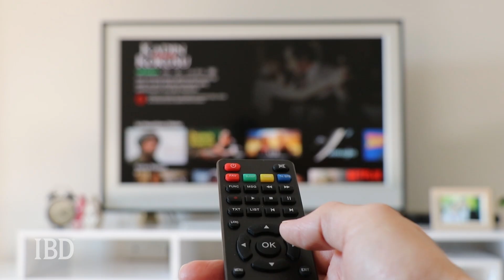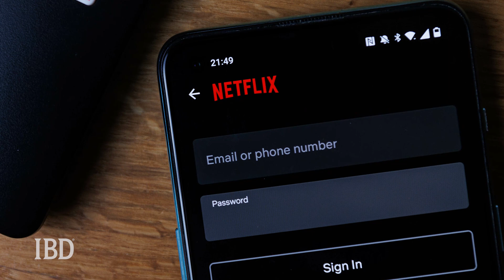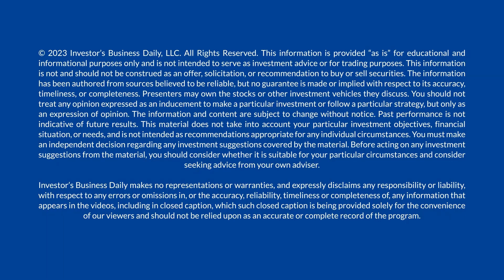Writers' Strike Deal: How Netflix Is Navigating The Ripple Effects | IBD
After nearly five months, the Hollywood writers’ strike is coming to an end after a tentative agreement with studios was reached last week. Now that members of the Writers Guild of America can return to work, what’s the future for streaming giant Netflix? Can the company, which was called “Enemy No. 1” during the strike, afford to meet the writers’ demands?